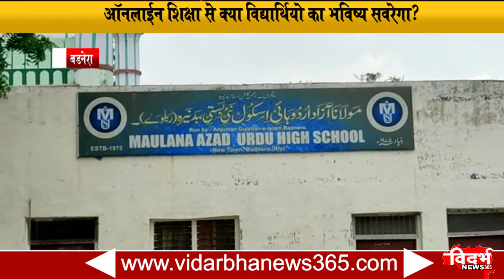Badnera School | ऑनलाईन शिक्षा से क्या विद्यार्थीयो का भविष्य सवारेगा